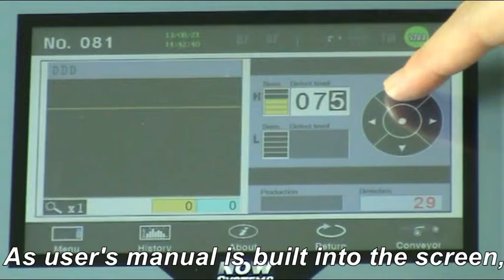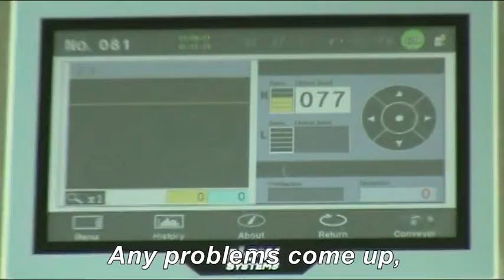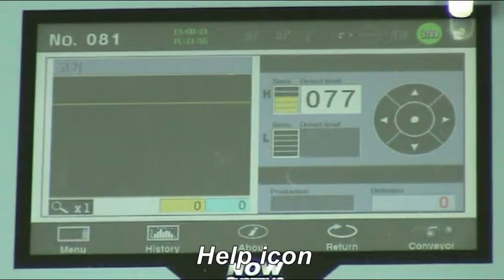3 Metal Detector NMD 530 SEEKER Convenient function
Convenience Functions-Now Systems Metal Detector